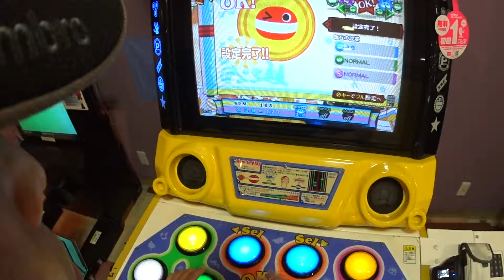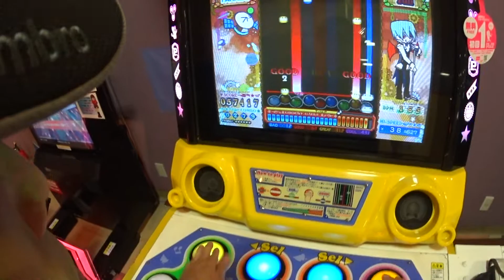ﾎﾟｯﾌﾟﾝﾐｭｰｼﾞｯｸ ｴｸﾗﾙ Ophelia(EX 44)